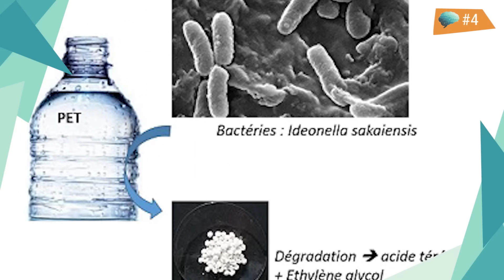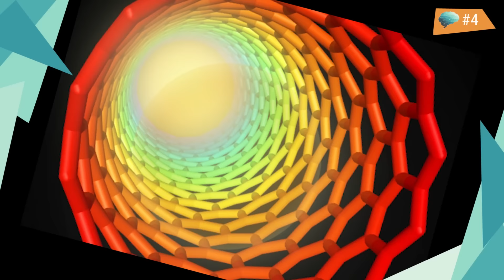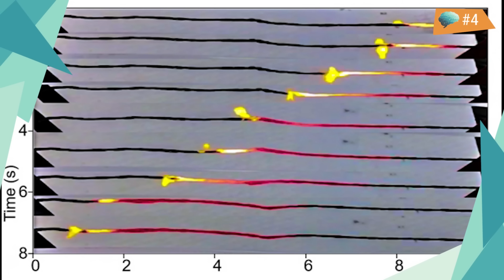Bản tin thông não -Tập 4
Điểm tin:
1. Phát hiện loại vi khuẩn có khả năng phân hủy nhựa
2. Biến cà chua thành điện
3. Máy bay dài nhất thế giới sắp bay thử lần đầu tiên
4. NASA thử nghiệm đốt cháy tàu vũ trụ trong không gian
5. Trong tương lai, điện thoại thông minh có thể sẽ chạy bằng pin làm từ đường
The music we use are available to use in public domain. we DO NOT own some of the video footage used in the video, those video are used for news report perpose and protected under Fair Use Act